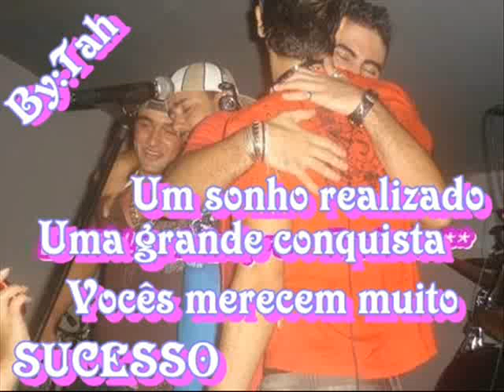Homenagem ao Grupo Tô Legal Saudade deles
Esses meninos merecem o respeito de todo mundo são otimas pessoas,educados,comportados sao pessoas maravilhosas amo eles demaiss !Desejo todo o sucesso do mundo pra vcs !!

By:Taah